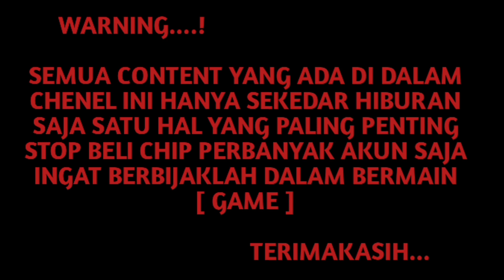PANAS SEDEKAH 2M GENTONG PECAH TERUS BANJIR SUPER DAN SCETER || MODAL SEDEKAH 2M HARI INI 2M UP 3B+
•jadikan video ini sebagai hiburan saja
•channel ini tidak pernah melakukan transaksi jual beli dalam bentuk apa pun
•stop untuk membeli chip, modal sedekah 2m lebih menarik

TERIMAKASIH BANYAK.